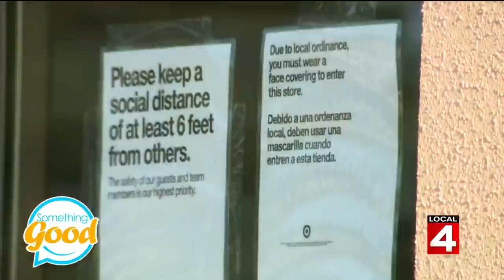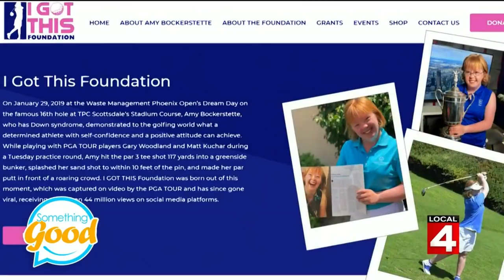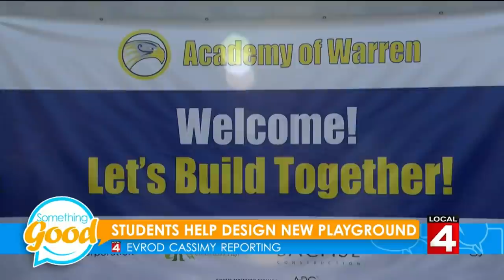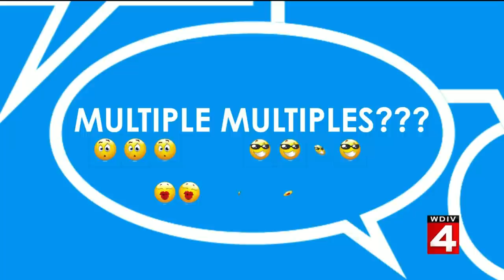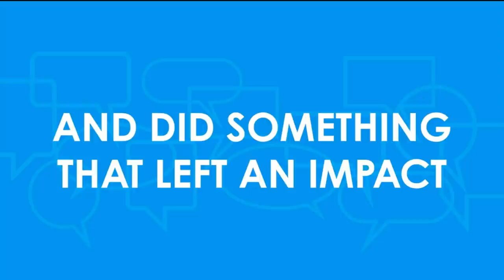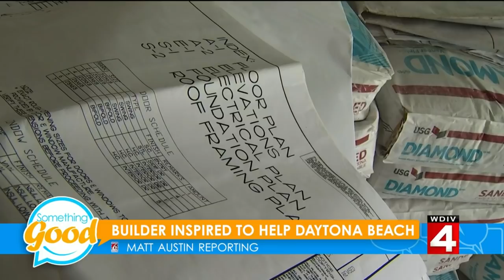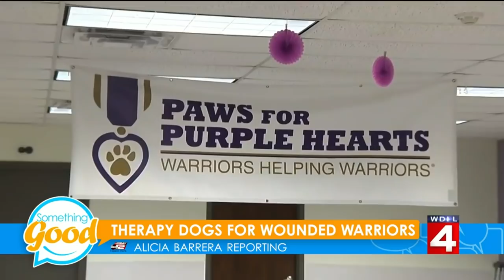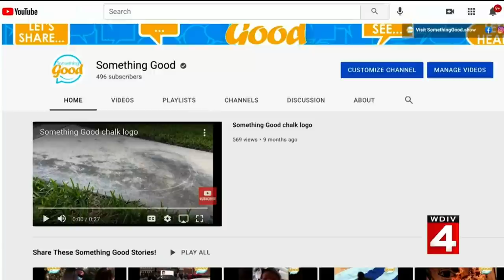Something Good: News to make you smile (July 5, 2021)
Enjoy this edition of "Something Good."